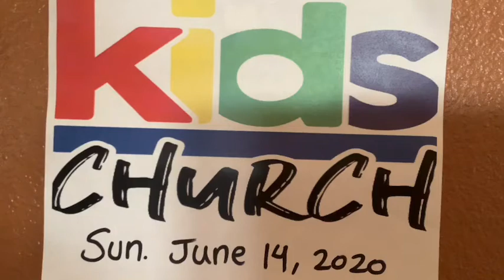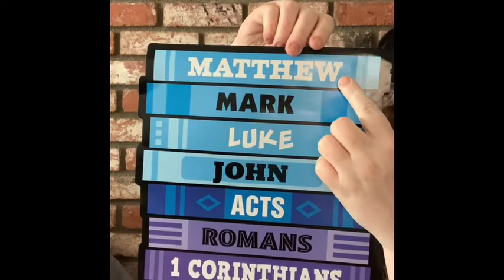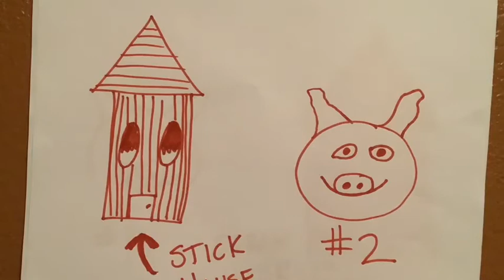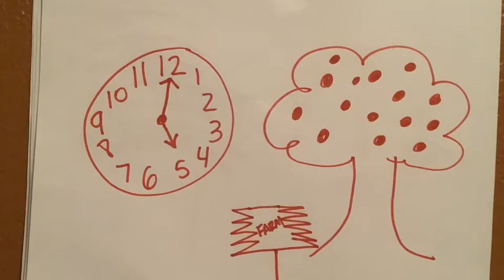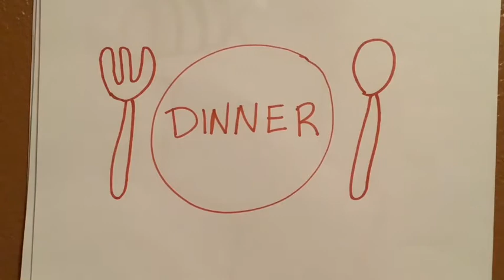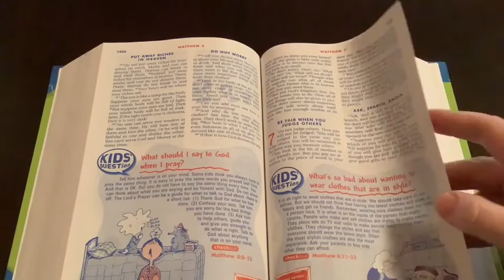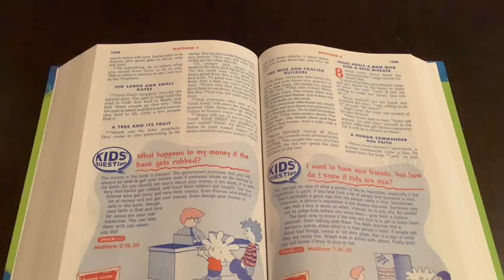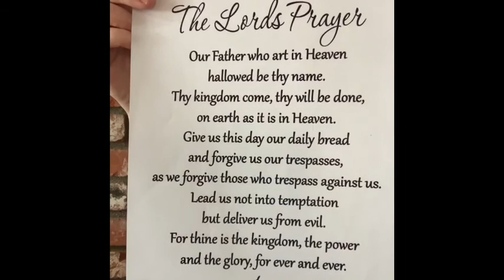6-14-2020 Ridgecrest United Methodist Church Kids Church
Three Little Pigs and the parable of the Wise and Foolish Builder.
Crazy hat spirit day.
Craft- rock, paint, paintbrush and sealer spray.